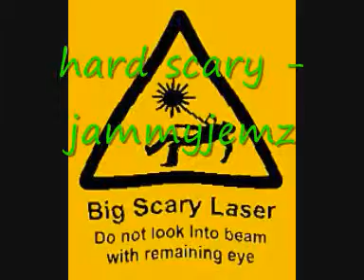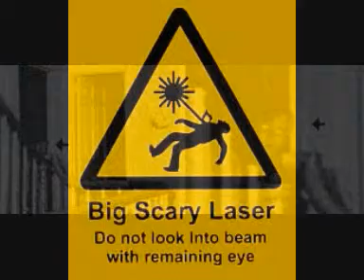hard scary - jammyjemz